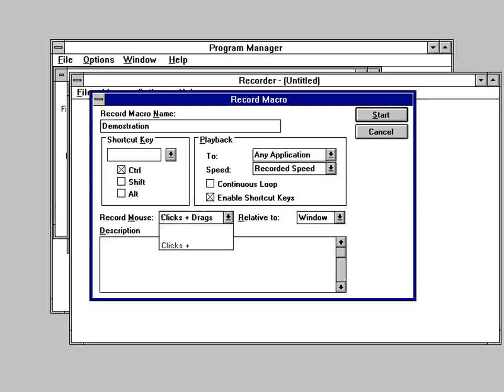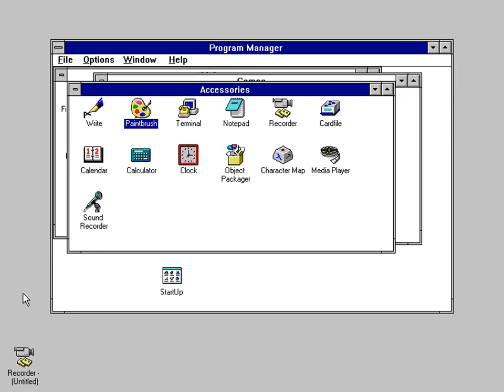Windows 3.1 - built in macro recorder demostration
A demostration of Windows 3.1's built in macro recorder.
Emulated with DOSBox.